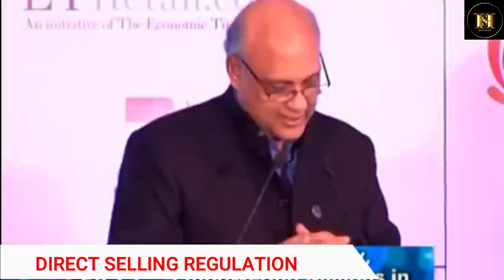क्या नेटवर्क मार्केटिंग का कोई भविष्य है